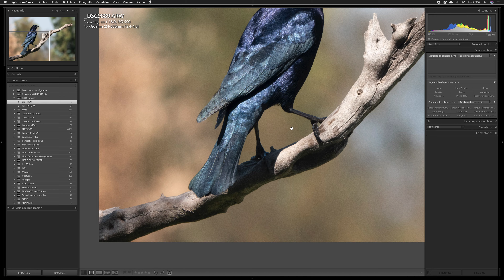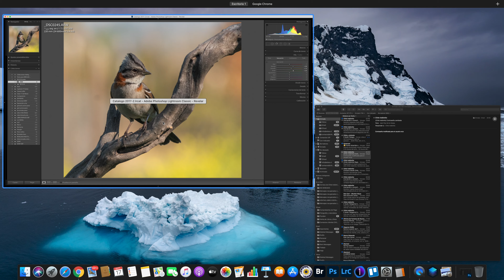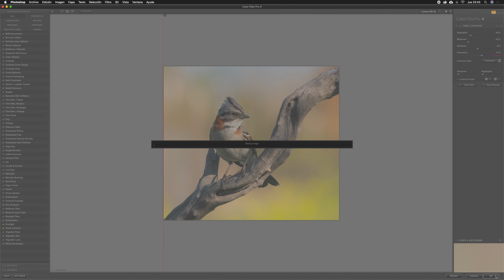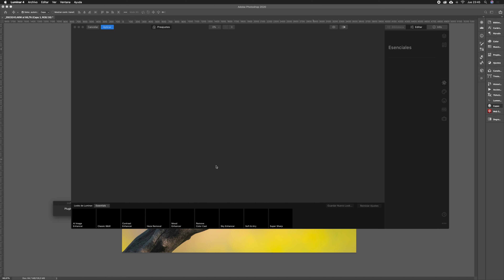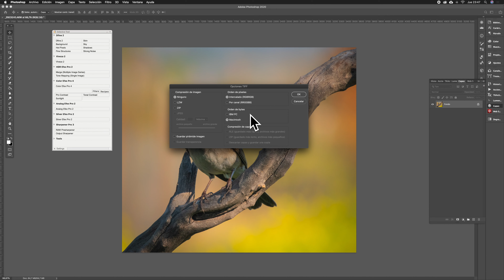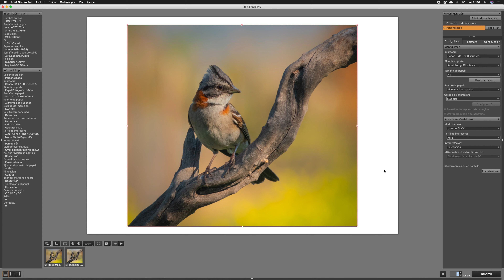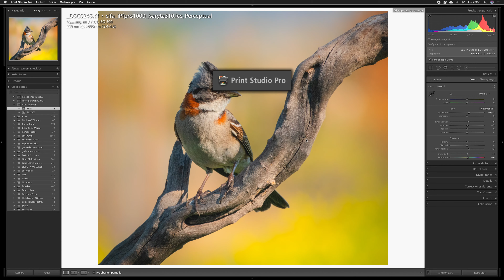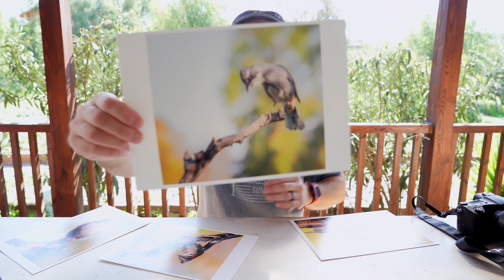Fotografía de Aves con cámara bridge - Sony RX10-IV: Captura, revelado e impresión.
Hola Cómo están? espero que bien. En este vido muestro un flujo completo de trabajo en fotografía de aves, desde el momento de la captura, pasando por el revelado y terminando en la impresión en papel, analizando el resultado final. Y todo esto lo hago en base a fotografías hechas con una cámara bridge, la Sony RX10-IV, la cual me ha dejado gratamente sorprendido con los resultados obtenidos.

Índice:
intro: 0-49 seg
Presentación del tema: 0:50 - 4:28
Captura de imágenes: 4:29 - 6:27
Imágenes obtenidas: 6:28 - 7:39
Revelado e impresión: 7:40 - 25:52
Análisis de las impresiones: 25:53 - 29:27

Muchos saludos

A continuación les dejo una lista de los equipos que utilizo.Si están interesados en adquirir equipos Sony, les dejo el link directo para la compra en Sony chile, en donde pueden aplicar el siguiente código de descuento, y tener entre un 10% y 15% de dcto.: